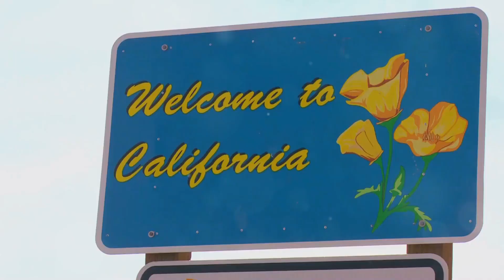Navigating California's Behavioral Health Advocacy Landscape: A Beginner's Guide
🌟 Welcome to "A Beginner's Guide to Navigating California's Behavioral Health Advocacy" 🌟

In the heart of California, amidst its stunning landscapes and vibrant cities, lies a hidden challenge: behavioral health. Affecting 1 in 4 Californians each year, the journey through mental health and substance use disorders is complex, but it's a journey we don't have to take alone.

Referenced:
Behavioral Health Champion Dr. Thomas Insel

Join us as we delve into the intricate world of behavioral health advocacy in California. From understanding the vast landscape and identifying the key players like Carmela Coyle of the CHA, Jessica Cruz of NAMI California, and Dr. Tom Insel, to uncovering the challenges that hinder progress and the opportunities that beckon change - this video is your starting point.

🔍 What You'll Discover:

The scope of behavioral health issues in California.
Influential figures driving change in the advocacy arena.
Major challenges like stigma, access to care, and late interventions.
How YOU can get involved and make a tangible impact.
💡 Whether you're touched personally by these issues or looking to support those who are, your voice matters. Learn how to educate yourself on the critical issues, connect with leading organizations, share your story to inspire others, and engage with lawmakers to advocate for meaningful change.

👉 Take Action:

Educate Yourself: Dive into the world of behavioral health with resources and insights.
Connect: Join organizations and groups that align with your passion for advocacy.
Share: Your story has power. Consider sharing it to shed light on these important issues.
Engage: Reach out to lawmakers and participate in advocacy efforts to shape the future of behavioral health in California.
✨ Your journey as a behavioral health advocate starts here. Watch, learn, and be inspired to join the movement for a healthier, more understanding California.

📣 Engage with Us:

💬 Leave your thoughts and questions in the comments below.
Together, we can navigate the landscape of behavioral health advocacy in California and pave the way for a brighter, more inclusive future.